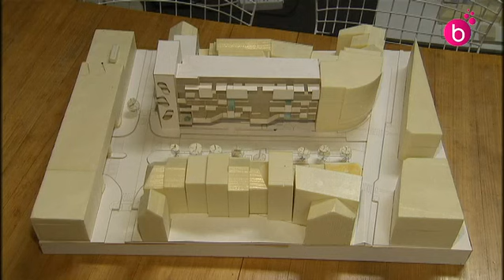Eros Center "Villa Tinto". Schaerbeek dit non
Le projet mixte, centre de prostitution "Villa Tinto"-logements et commerces ne verra pas le jour à Schaerbeek. La commission de concertation a dit non au projet du promoteur.